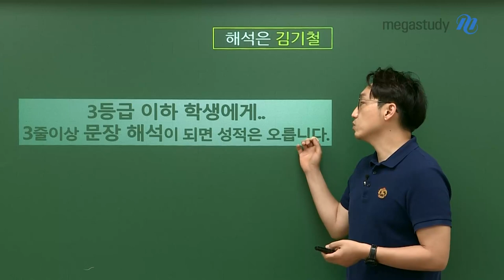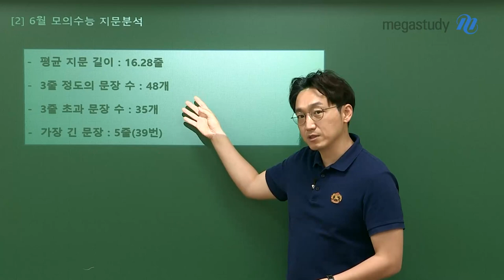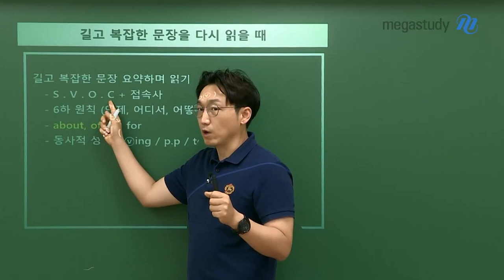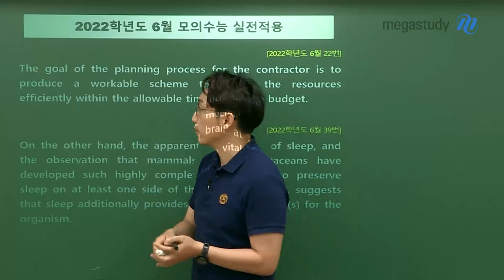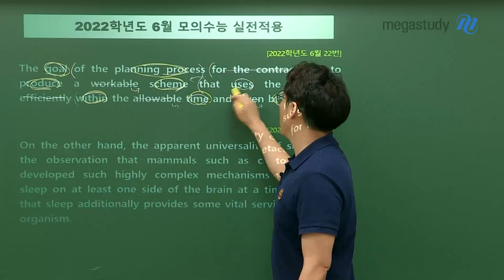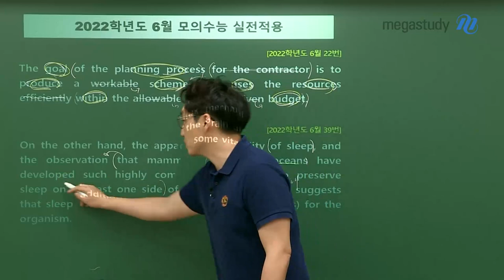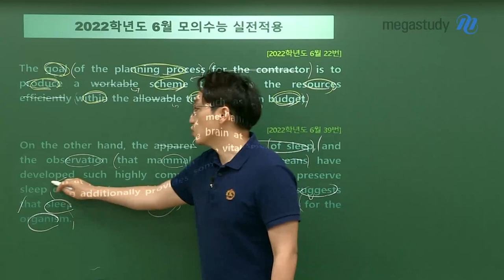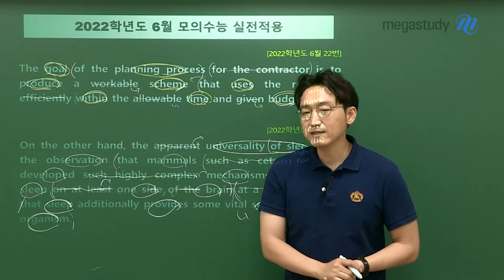[메가스터디] 영어 김기철쌤 - 3등급 이하 학생에게-해석이 되면 성적은 오릅니다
“문장이 왜 이렇게 길게 나오지.. 해석이 어렵다”
“시간이 부족한데..”

조금이라도 위와 같이 느낀 3~5등급 학생 주목!
9평까지는 고민 마시고, 해석력을 높이는 공부를 하세요.

3줄 이상의 문장을 깔끔하게 해석할 정도의 실력이 쌓아지면,
성적은 반드시 오릅니다.

# 2022학년도 6월 모의평가 지문 분석
ㄴ 평균 지문 길이: 16.28줄
ㄴ 3줄 정도의 문장 수: 48개
ㄴ 3줄 초과 문장 수: 35개
ㄴ 가장 긴 문장: 5줄(39번)

# 3등급 이하 학생들의 문제점
※해석력 부족! = 시간 부족※
1. 어휘 부족
2. 3줄 이상의 긴 지문 무작정 읽기

# 길고 복잡한 문장을 읽는 방법
- 길고 복잡한 문장 요약하며 읽기
* 수식어구 빼고 읽으면 전체 스토리가 무조건 잡힙니다!
* 어떻게 요약하며 읽어야 하는지, 영상에서 기철쌤이 자세히 설명해주십니다!

# 2022학년도 6월 모의평가 내 긴 문장을 통한 실전 적용까지!- 22번, 39번

반드시 승리하는 2021년이 되시길 바라며
이번 6평 성적에 좌절하지 마시고, 우뚝! 일어서시길 바랍니다.